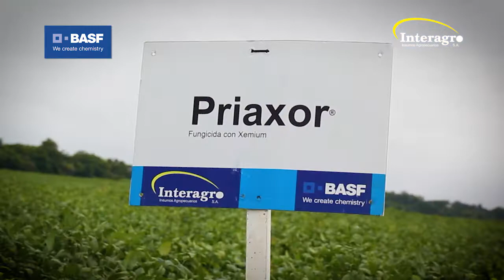FUNGICIDAS BASF- PROPIEDAD PEQ SAN JAVIER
Juan Carlos Rejas, responsable de la propiedad PEQSanJavier en CuatroCañadas satisfecho con aplicaciones de nuestros fungicidas PRIAXOR y ORQUESTAULTRA.